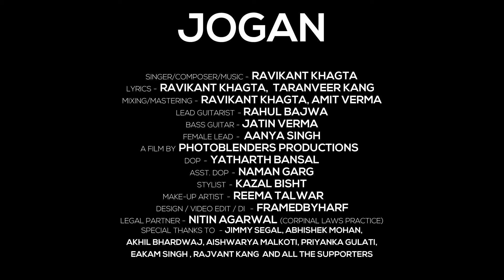Jogan | Ravikant Khagta | Official Music Video Ft. Aanya Singh | New Sad Song 2020 | TCB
We Proudly Presents Official Music Video Of Our song
"Jogan" Written and Composed By RavikantKhagta.
Jogan Is All About Someone's Selflessness when they truly and madly love a person.

AUDIO CREDITS

•SONG - Jogan
•SINGER/COMPOSER - Ravikant Khagta
•LYRICS - Ravikant Khagta , Taranveer Kang
•MIXING/MASTERING - Ravikant Khagta , Amit Verma
•LEAD GUITARIST - Rahul Bajwa
•BASS GUITAR - Jatin Verma
•VIOLIN - Azgar Khan
•LIVE DRUMS - Parth Julka & Happy Eliyas

VIDEO CREDITS

•PRODUCED BY - Strings N Woods & Akshi Bhardwaj
•FILM BY - TCB  -The Creative's Block
•DOP - Yatharth Bansal
•Asst. DOP - Naman Garg
•FEMALE LEAD- Aanya Singh
•STYLIST - Kajal Bisht
•MUA - Reema Talwar

CONTENT AGENCY - TCB - THE CREATIVE's BLOCK.

Update your content with TCB and we will make sure to give you the best media services around the globe.Get in touch with our team to discuss how brand films can engage more users/Customers into your businesses.